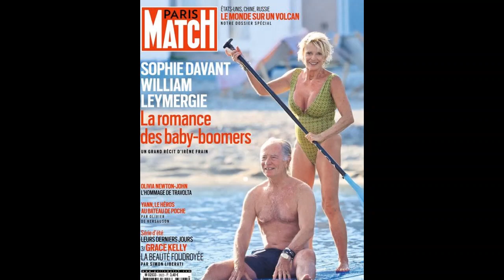Sophie Davant et William Leymergie : mariage imminent en Normandie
Leurs cinq enfants rassemblés en Normandie laissent sous-entendre pour William Leymergie et Sophie Davant un mariage très prochainement.